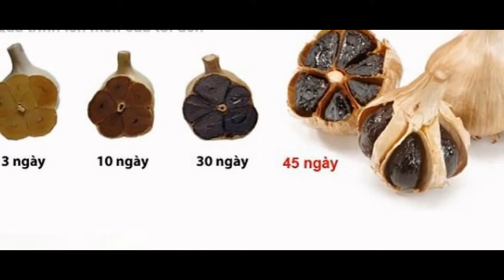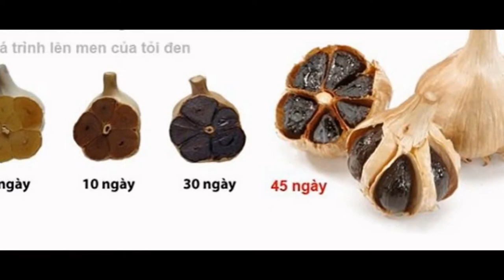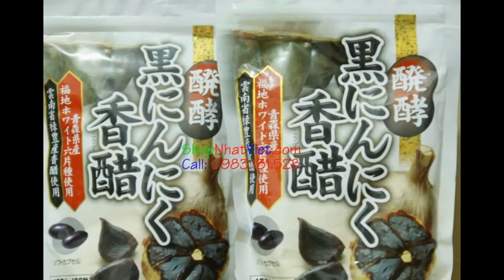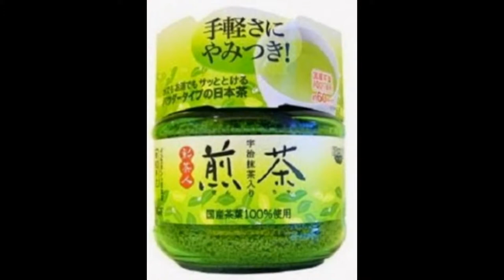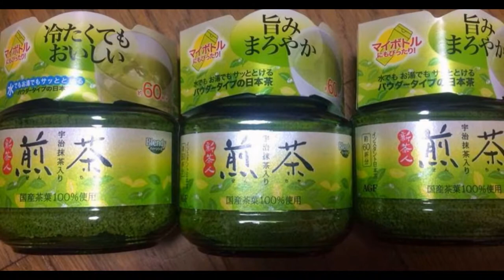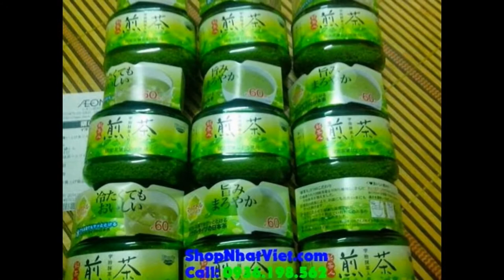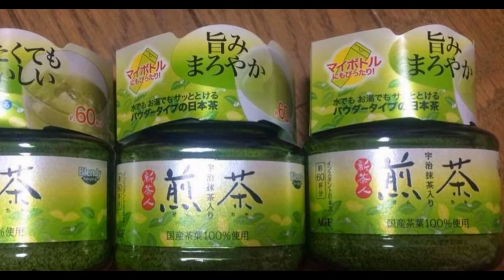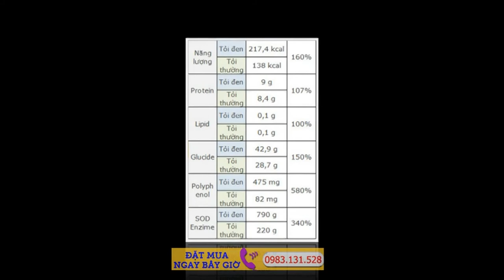Tỏi Đen Uy Tín Giá Gốc‎ Hàng Nhật chính Hiệu